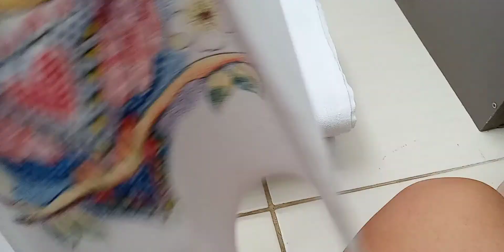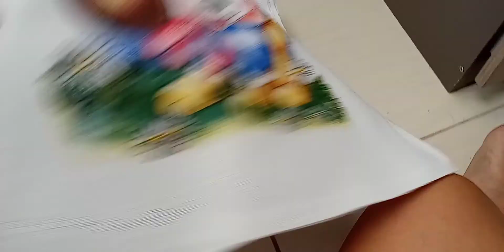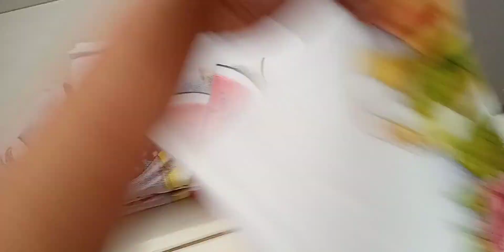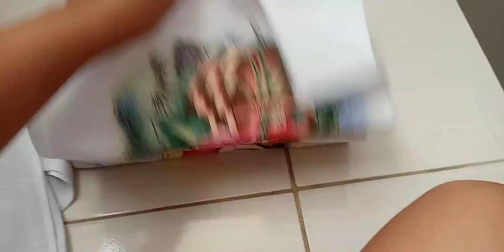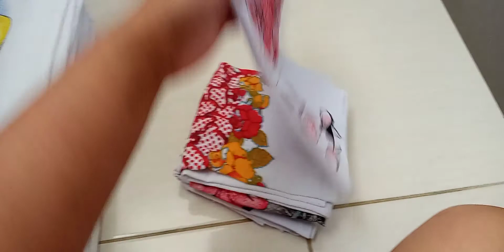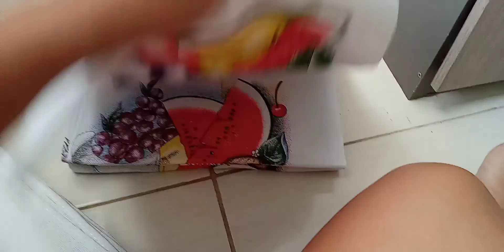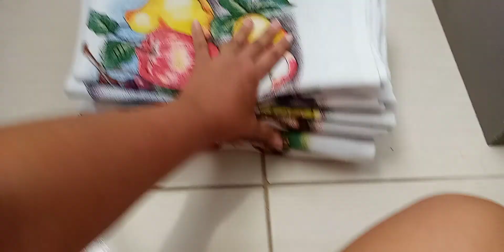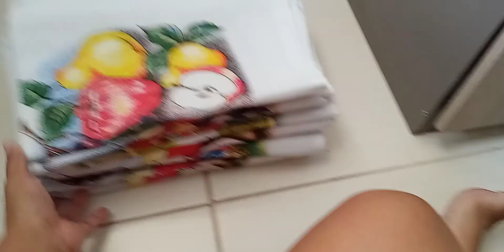comprar por a internet vale 🤩ou nao vale a pena 😔